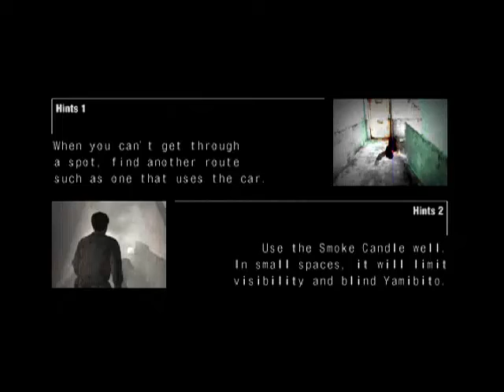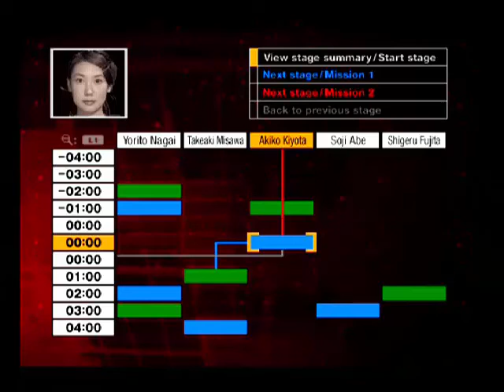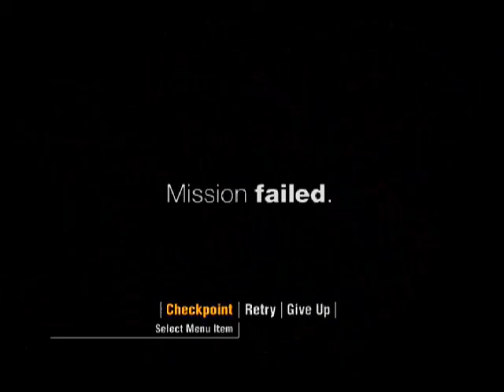E15 Worst Birthday Ever Let's Play Forbidden Siren 2 Blind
Let's Play Forbidden Siren 2!

Join me as I return to the nightmarish world of Forbidden Siren! Will I be able to collect all the archives, or even be able to complete the game?

Yorito assures Ichiko that she'll be fine, only to lose her immediately! When he catches up with her she isn't too happy to see him...

Akiko has to climb through a window to retrieve an item, but where the hell is the window?

Soji must escort Akiko while she tries to cleanse several areas. It's just too bad that she is determined to make life difficult by attacking infinitely spawning enemies!